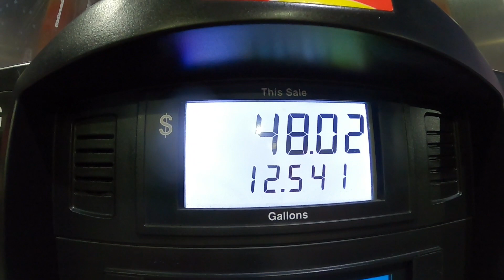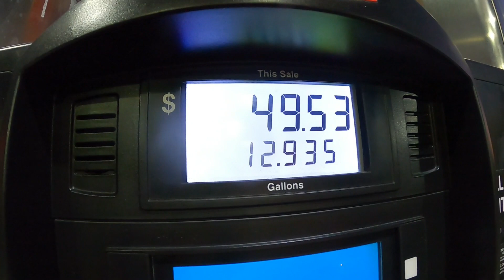JOHN SHAFT C7 CORVETTE AT MICHELIN RACEWAY ROAD ATLANTA, c8 corvette, new corvette,c7 z06 chevrolet